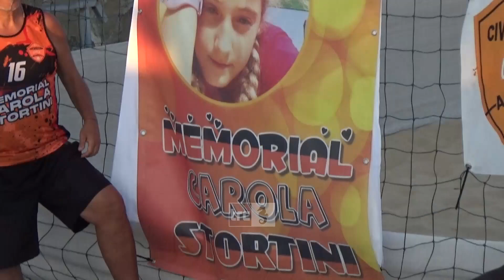Beach Volley, emozioni sulla sabbia per ricordare Carola Stortini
Tre giorni di emozioni, non solo sportive, ma anche personali, per il memorial Carola Stortini, che ha colorato di arancionero la Beach Arena sotto l'egida della Civitavecchia Volley Academy. OItre 160 i ragazzi che hanno partecipato ai vari tornei.